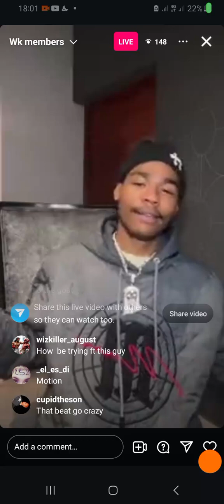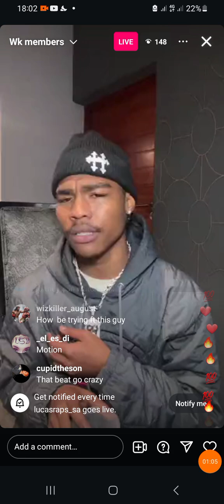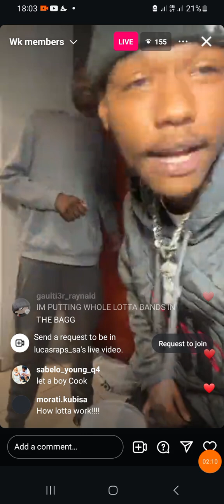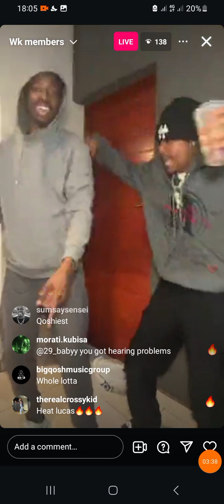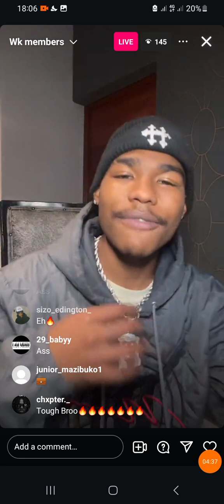Lucasraps PREVIEWS New music with 808 Sallie